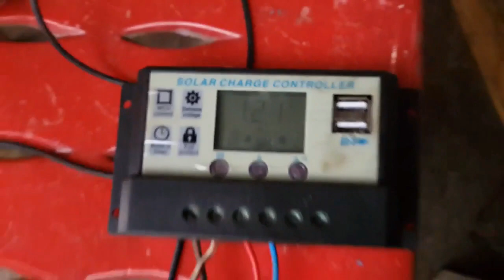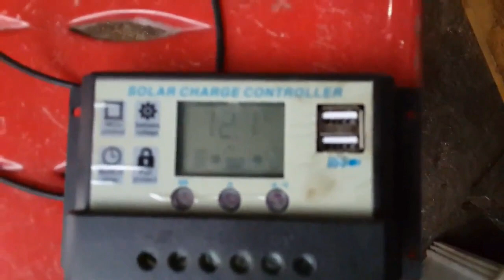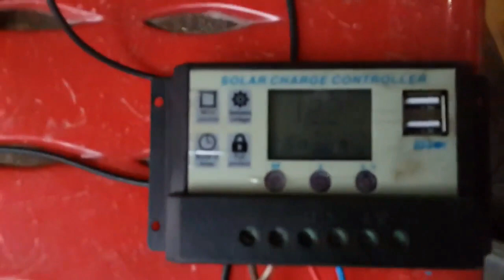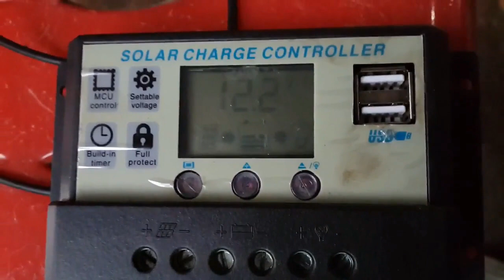Build Real Free Energy Generator Build Easy More efficiency Gravity Weight GearTimed motor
The Diagram Will Be Soon Show How It Works On Next Video Coming Soon!
This was bicycle Gear And Belt Used To make This machine Free Energy Motor By runs Long Time Acceleration So The Gravity Weight
Used on 100 Kg, 200kg, 300kg weight connect rope to work and
purpose is you can wind rope by hand and let runs again over and over
timming is were gears are rotating for long time to rotate shaft for long time maybe 24 hours if you add Gears thats purpose of gravity weight free energy motor